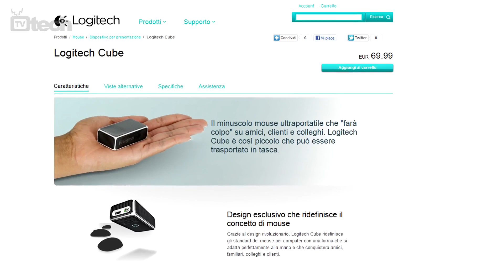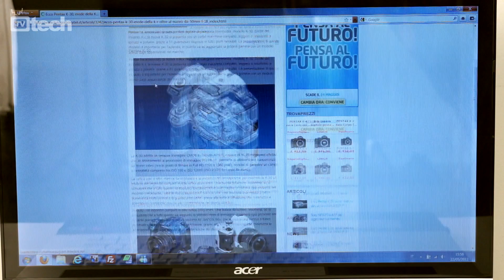Logitech Cube e M600: il mouse si rinnova - TVtech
Logitech M600 e Logitech Cube sono due mouse particolari nel design, nella forma e nell'esperienza d'uso. Entrambi offrono uno scroll preciso e fluido grazie alla tecnologia ottica di cui sono dotati. Logitech Cube ha un design a parallelepipedo mentre M600 è più simile a un mouse tradizionale ma risulta privo di tasti fisici.